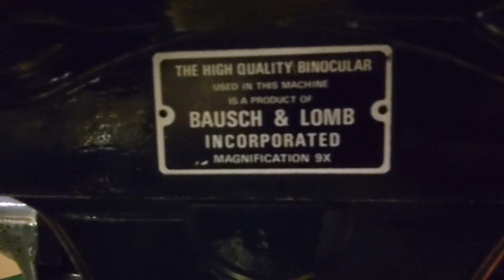Bausch and Lomb large public pedestal binoculars on display at the Henry Ford museum in Dearborn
This video shows you what it's like to walk around the Henry Ford Museum in Dearborn, Michigan, and see an original restored antique classic historic Bausch and Lomb large public pedestal binoculars on display at the Henry Ford museum in Dearborn. Pretty awesome!